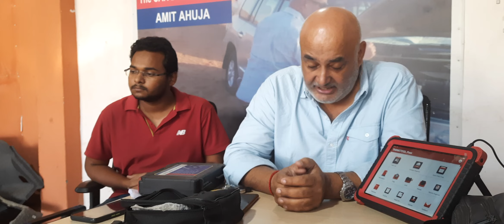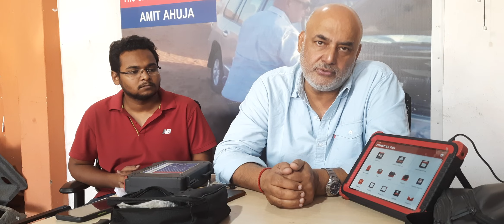THANKS FOR SPEAKING THE TRUTH JAMEER BHAI!!!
European Motoren Works (Educational Video)
An Opportunity to enhance your Automobile SKILLS!!!

AUTOMOBILE TRAININGS starting !!!

Book you slot  @ 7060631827, 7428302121, 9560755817 and get your customized trainings. First Cum First Serve basis due to limited seats!!!

EDUCATIONAL POST for CAR TECHS !!!

AUTOMOBILE INFLUENSER / AUTOMOBILE Trainer INDIA

European Motoren Works...Specialists in Luxury segment Automobile Experts NOW in Dehradun & Faridabad

EUROPEAN MOTOREN WORKS WORKSHOP AND TRAINING
EUROPEAN MOTOREN WORKS - CAR WORKSHOP AND ATA (Automobile Training Academy)
Amit Ahuja - Automobile Consultant INDIA

CAR Workshop & Automobile Training Center
Amit Ahuja - AUTOMOBILE Trainer INDIA  & Specialist in LUXURY Segment